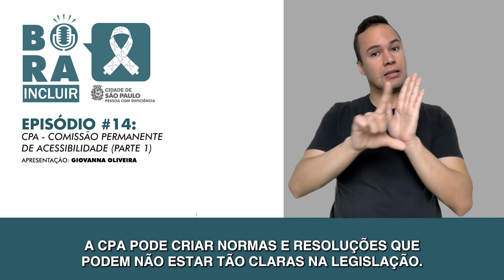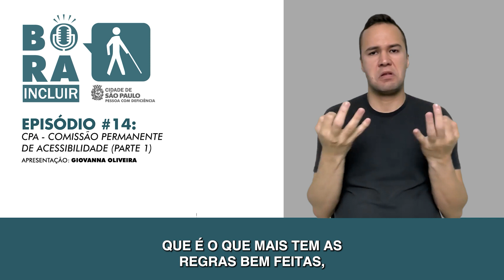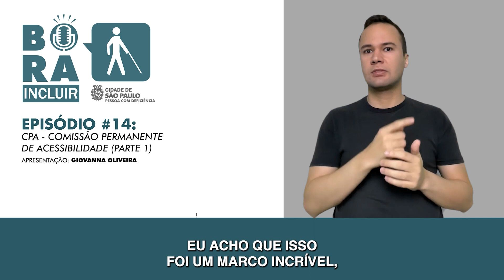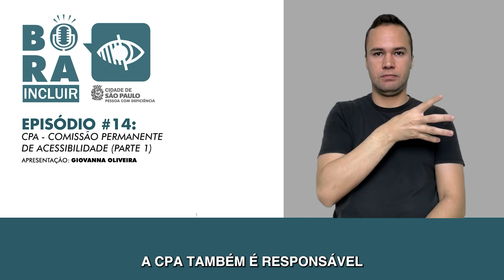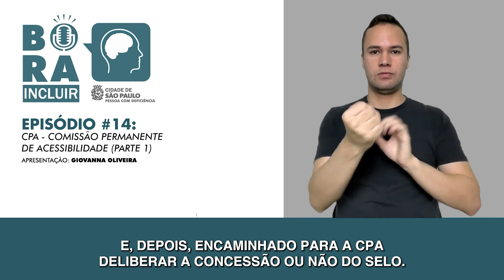Bora Incluir Ep. 14 - Comissão Permanente de Acessibilidade (Parte 1)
Saiu mais um episódio do 'Bora Incluir' o podcast da SMPED! E hoje, uma das nossas apresentadoras, Giovanna Oliveira, contará tudo sobre a Comissão Permanente de Acessibilidade, a CPA, órgão colegiado e vinculado à Prefeitura de São Paulo que trata de assuntos ligados à acessibilidade e desenho universal.

Tivemos um super bate-papo com a atual presidente da CPA, Silvana Cambiaghi, e também com o Coordenador de Acessibilidade e Desenho Universal da SMPED, Renato Melhem. Ambos falaram sobre a importância e funções da Comissão.

Fiquem ligados, pois este episódio conta com a parte 2, onde André Cukierkorn, apresentará os cursos de acessibilidade que são promovidos pela CPA.